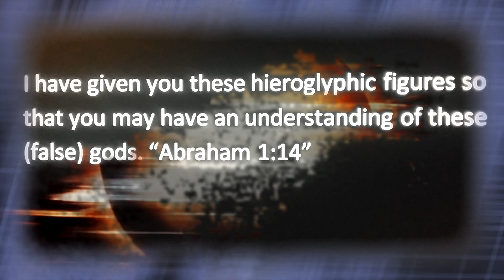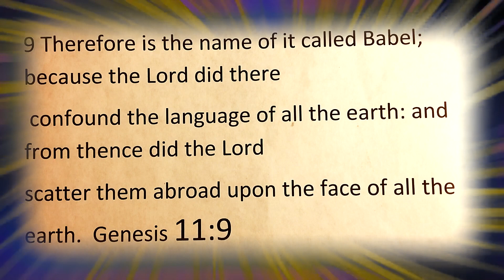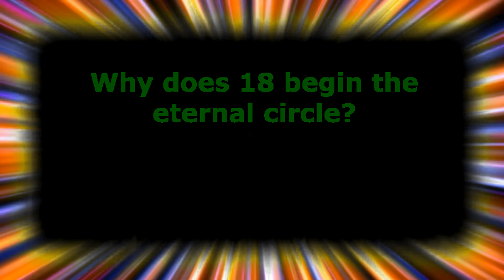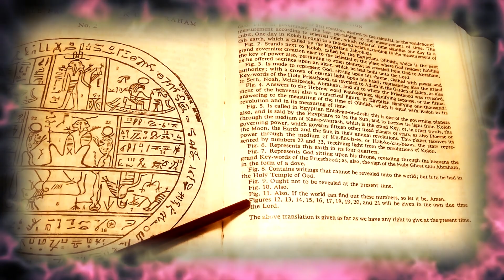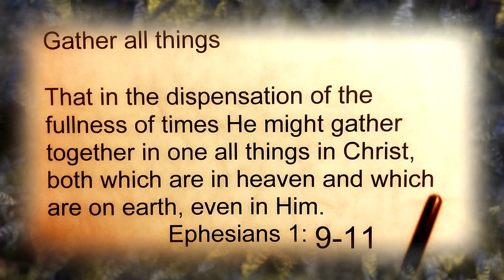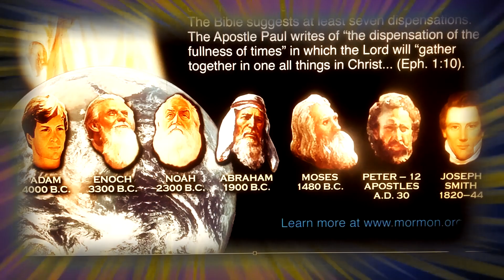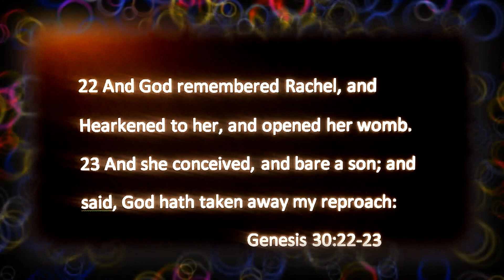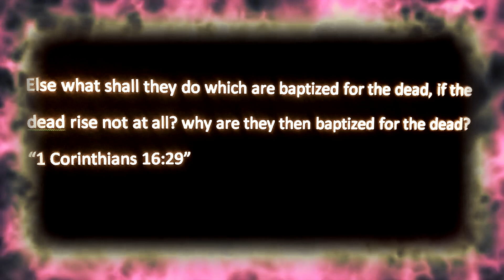BOOK.OF ABRAHAM pt.6 (LDS critics lied to you (new)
LDS author Paul Gregersen sold his publications in Deseret Bookstores on the main shelf of the LDS section of the book store. That meant the Deseret board of directors including LDS apostles had to approve of Paul's publication. Paul's first book successfully sold in LDS book store chains. Paul with his his first book became front page news of the Salt lake tribune. That news story reached millions of people throughout the northwest.  Consequently, Paul became a guest on a national show recently recorded on an earlier youtube video. Paul has been a successful therapist and a professional musician most of his life.
My evidence may not necessarily represent the church but directly deals with material that is already considered church doctrine. Can this video break down the prophets intended symbolism clearly displayed in facsimile two? Does it not demonstrate an encrypted process which unveils intended incites depicting the restoration of the true church? Can this video posted above open up an entirely overlooked map of the temple ceremony type given by Joseph Smith himself? Could a predetermined process clearly be witnessed within J.Smiths own explanations? Was there a translation process already intended within facsimile two being overlooked? Did not Joseph Smith meticulously challenge investigators to find out which specific number combinations might translate codes and clues he gave us for the proper understanding many seek? Is it possible such listed codes may not directly relate to those Egyptian hieroglyphs like the first presidency has suggested they do not? For example, he lists numbered clues like specific number codes. In his own explanation Joseph Smith says, who can find out what these numbers mean within facsimile 2 pertaining to the code 9,10,11? Joseph declares that number 8 cannot yet be revealed at the present time because it pertains to the temple. In other-words does Joseph Smith intend for us to discover how the number codes he gave us reveal a proper understanding within that very list itself? Joseph Smith never ONCE mentions any subsequent translation process within his own explanations he listed on the opposing page of facsimile 2.. Did everyone assume he was supposedly trying to translate Egyptian hieroglyphs back into some modern English version of Egyptian mythology? Wasn't his stated purpose to expose false Gods as Idolatry and how they were fashioned or (counterfeited)? Not to translate Egyptian myths by attempting to agree with Idol worship. "Abraham 1:14" He never said he wanted us to learn anything about false deities like Horus or Osiris did he? Did he not clearly intend to make this text all about Abraham's covenant, and about the priesthood line, and about Jehovah? So tell me, why should anybody go around and act like Joseph got this Egyptian matter all wrong when he never declared any such thing in the text? Gods prophets have never translated scripture like some educated university scholar might do so, but, always by revelation. Suppose Joseph Smith was translating what the Egyptians got completely wrong back into Gods original meaning? Even in Joseph Smith's Egyptian alphabet attempt to translate, he is obviously using number codes to link to his translations. We can clearly see number codes being used within the Abraham text being directly applied in facsimile 2 ! All the while, everyone seems to ignore this matter completely and assumes he was doing something else. I believe I have demonstrated more than enough convincing evidence within all of my previous videos an encrypted translation process taking place. Why? Because of how beautifully it all unravels every listed sequence into a proper gospel conclusions. How? By these exact numbered orders Joseph Smith carefully listed there himself. Some might disagree, but so far no one has offered an alternative explanation yet to be proposed. Studying the numbered correlations on both pages of facsimile two directly in front of you. Joseph clearly explains how such and such number like 9 reveals an intended meaning, and why another number must reveal something quite different. Then, stating clues like this, "who can find out what these numbers mean or reveal?" Or, "this particular number listed cannot yet be revealed!" Watch how I demonstrate Joseph Smiths connections meticulously contrasted in my previous videos and make up your own mind. Often God wants us to study a matter ourselves in order to gain our own understanding, instead of letting others tell us what to think and therefore think for us. God revealed to Joseph a scroll about Joseph in Egypt? Did he incorporate its message into facsimile two? Could this be proved? Watch my videos 2-7 to discover this or not.